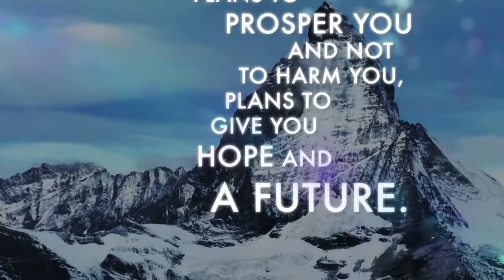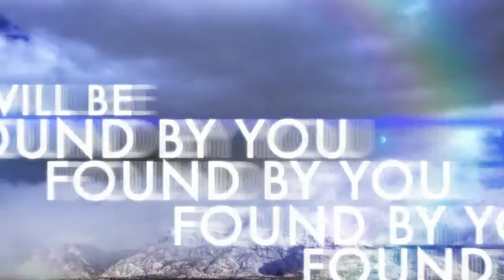Zoar House of Prayer 8/18/19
2:35 - Service Begins

5:56 "Days of Elijah"
14:10 "Chain Breaker"
19:27 "Jesus Messiah"

25:53 - Sunday Morning Message